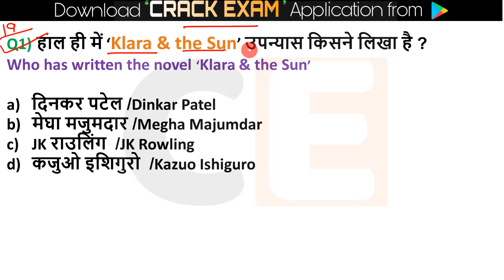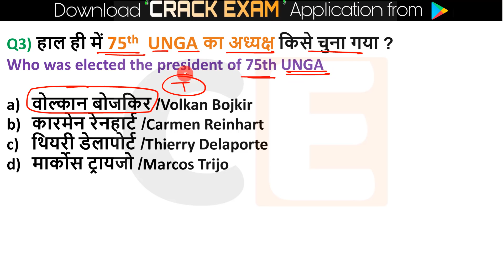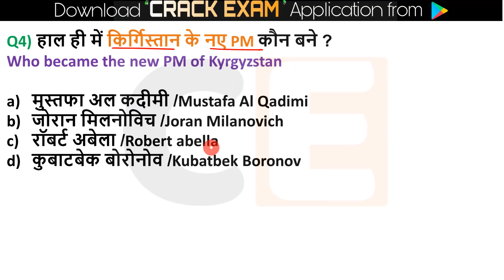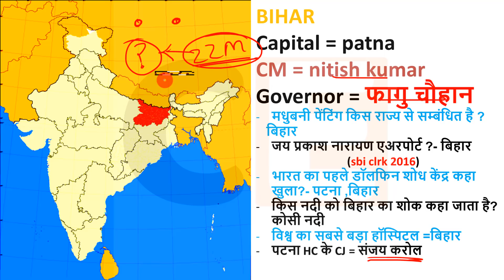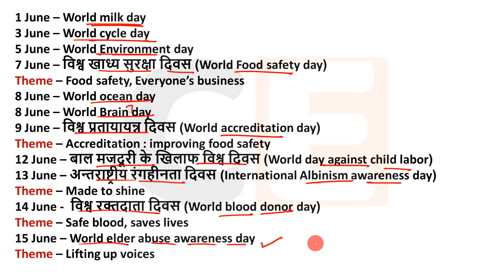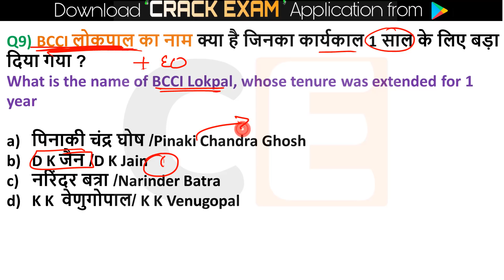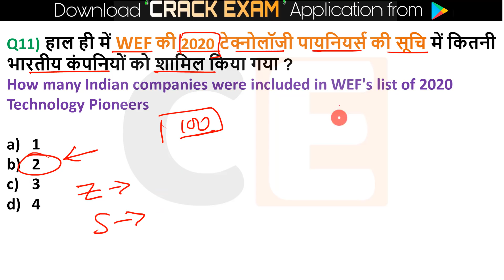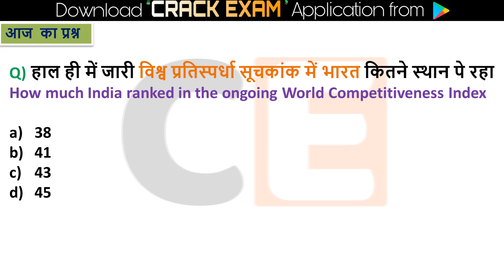Daily Current Affairs | 19 June Current affairs 2020 | Current gk -UPSC, Railway, CRACK EXAM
19 June 2020 Current Affairs...exam 🗞📰 for current affairs only gk tutor, crack next exam , yt study , study iq
For Quiz : 👇

pdf - download from 👇👇👇👇
🔊  Monthly Current Affairs 🔊
                      🚀- Dec 2019

1 June Current Affairs
2 June Current Affairs
4 June Current Affairs
5 June Current Affairs
6 June Current Affairs
7 June Current affairs
10 June Current Affairs
11 June Current Affairs
12 June Current Affairs
13 June Current Affairs
14 June Current Affairs
15 June Current Affairs
16 June Current Affairs
17 June Current Affairs
18 June Current Affairs
19 June Current Affairs
20 June Current Affairs
21 June Current Affairs
22 June Current Affairs
23 June Current Affairs
24 June Current Affairs
25 June Current Affairs
26 June Current Affairs
27 June Current Affairs
28 June Current Affairs
29 June Current Affairs
30 June Current Affairs
2 MARCH current affairs next exam
2 MARCH 2020 current affairs next exam
2 MARCH 2020 current affairs next exam
2 MARCH current affairs 2019 by next exam
2 MARCH 2019 current affairs
2 MARCH current affairs wifistudy
2 MARCH 2020 current affairs wifistudy
2 MARCH current affairs 2020 by wifistudy
2 3 2020 current affairs
2 MARCH 2020 current affairs study iq
2 MARCH current affairs study iq
2 MARCH current affairs 2020 by study iq
2 MARCH current affairs
2 MARCH 2020 current affairs